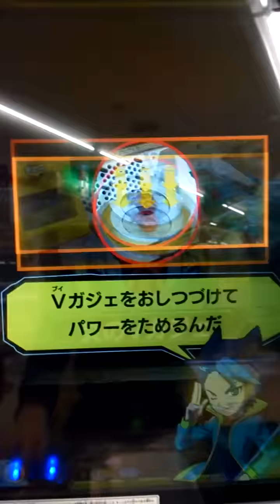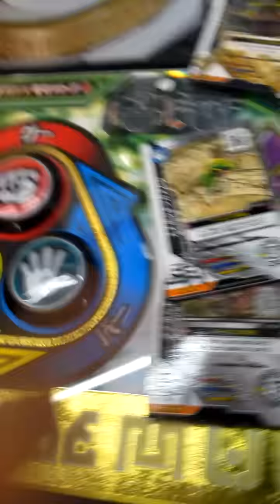[新ムシキング]コーカサス覚醒記念で覚醒前のコーカサスで行って来た。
コーカサスの覚醒できるとのことなので行って来ました。
虫採りの時に奇跡が、、、、、!？

使用したムシ   •アジア最強のカブトムシ  コーカサスオオカブト SR 超大型 強さ260
        おたすけ   •蒼窮を舞う妖魔 ニシキオオツバメガ SSR 大型 強さ+55
                            •九天の魔王 オオスズメバチ SSR 大型 強さ+55
                            •メタリック•スター ナナホシキンカメムシ SR 大型 強さ+45